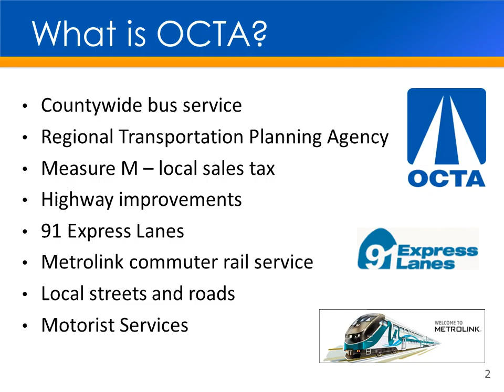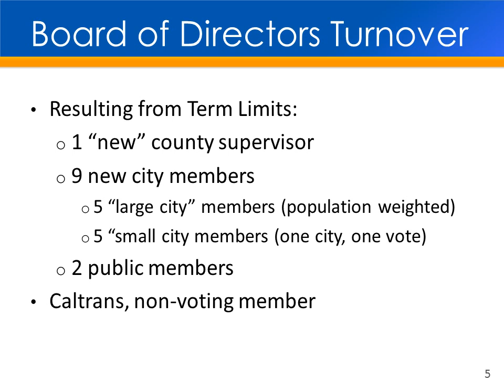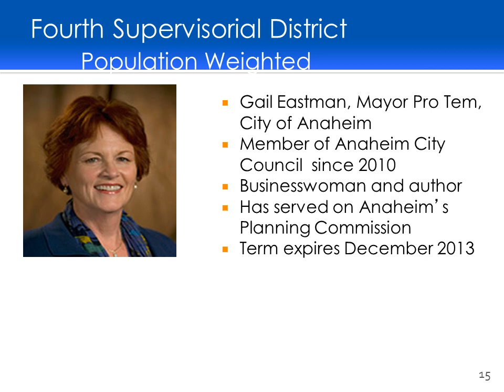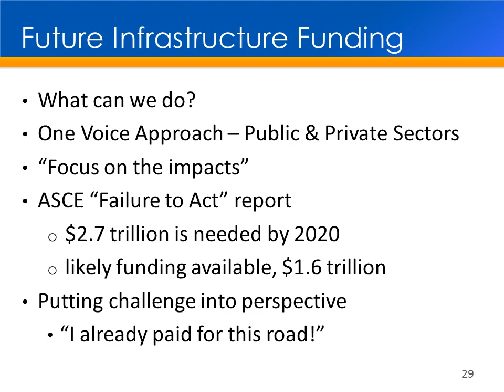ASCE Presentation January 17, 2013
OCTA Legislative Presentation